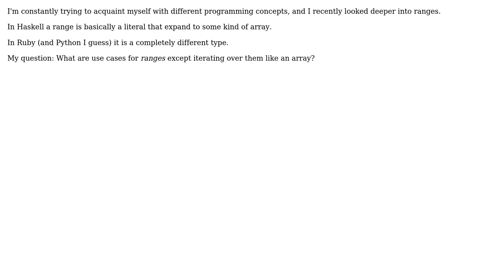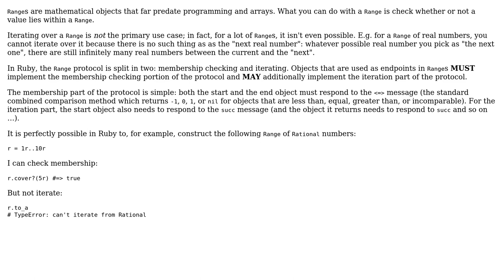When would you ever use a range not in the context of an array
With thanks & praise to God, and with thanks to the many people who have made this project possible! | Content (except music & images) licensed under CC BY-SA | Music | Images & others | With thanks to user Jorg W Mittag user hgiesel and the Stack Exchange Network Trademarks are property of their respective owners. You are responsible for your own actions.